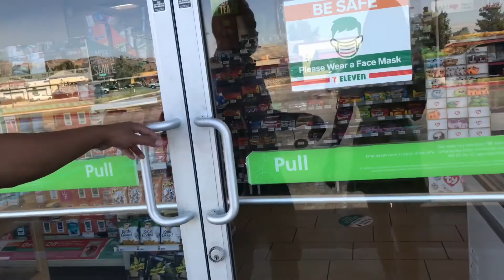Apple picking at Yucaipa city Southern California USA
Facebook: Jee Amy SK

Hi everyone! October is my best time to visit Apple farm. This place is at Yucaipa city in Southern California. From LA take Freeway 10 East and exit on Oak Glen road. In that apple area there are a lot of farm on Oak Glen road that’s very easy to find. The parking lot is big and completely free. The one that I always go is name Los Rios Rancho.